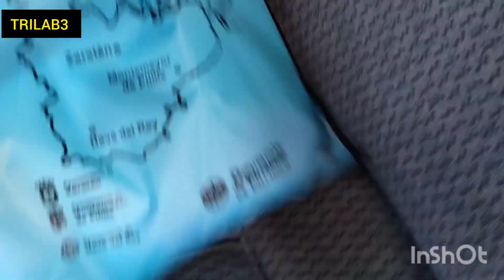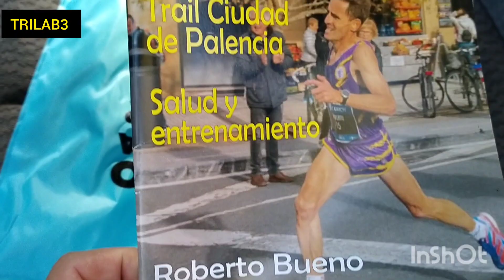📈 ANÁLISIS: Legua de Zaratán 🏃🏃🏃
Analizo los motivos de por qué petamos ayer en la Legua de Zaratán.
👉Enseñamos la bolsa de corredor.
👉Datos de la carrera.
👉Análisis y claves.